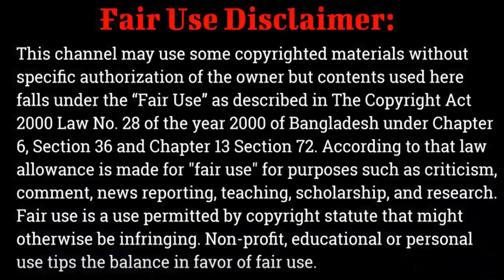নিচ থেকে বিল্ডিং বেয়ে উপরে উঠে মেয়েটিকে উদ্ধারকারী ভাই তোমাকে সালাম || বনানীতে ১৯ তলা এফ আর টাওয়ার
Title: ভিডিও দেখুন, নিচ থেকে বিল্ডিং বেয়ে উপরে উঠে মেয়েটিকে উদ্ধারকারী ভাই তোমেকে সালাম || বনানীতে ১৯ তলা এফ আর টাওয়ার
এক নজরে বনানী আগুন
• দুপুর ১টার দিকে বনানীর ২২ তলা এফআর টাওয়ার ভবনে আগুন লাগে
• বিকাল ৫টার দিকে আগুন কিছুটা নিয়ন্ত্রণে আনা হয়
• আগুনের কারণ সম্পর্কে কিছু জানাতে পারেনি সংশ্লিষ্ট কর্তৃপক্ষ
• আগুনের সময় ভবনটির ছাদে আটকা পড়েছিলেন অনেক মানুষ
• ছাদ থেকে রশি ও তার বেয়ে নামতে গিয়ে বেশি কিছু হতাহতের ঘটনা ঘটেছে
• উদ্ধারকাজে হেলিকপ্টার ব্যবহার করা হয়েছে
• উদ্ধারকাজে ফায়ার সার্ভিস, দমকল বাহিনী, সেনাবাহিনী, নৌ বাহিনী ও বিমান বাহিনীর সদস্যরা অংশ নেন
• জনসাধারণও উদ্ধারকাজে এগিয়ে এসেছিলেন
• ভবনের মধ্য থেকে ১৩ জনের মৃতদেহ পাওয়া গিয়েছে, আর বিভিন্ন হাসপাতালে আরো ছয়জন নিহত হওয়ার খবর এসেছে
• বৃহস্পতিবার রাত ৯টা পর্যন্ত ভবনের মধ্যে অভিযান অব্যাহত রেখেছেন উদ্ধারকর্মীরা

২২ তলা এই বাণিজ্যিক ভবনে বৃহস্পতিবার দুপুর ১টার দিকে আগুন লাগে। তখন ভবনের বিভিন্ন অফিসে অসংখ্য কর্মী ছিল।
সপ্তম ও অষ্টম তলায় আগুন লাগার পর যখন ধোঁয়া ছড়িয়ে পড়ছিল উপরে, তখন প্রাণ বাঁচাতে উপরের বিভিন্ন তলা থেকে বেশ কয়েকজনকে লাফিয়ে পড়তে দেখা যায়, কেউ কেউ তার বেয়ে নামতে গিয়েও পড়ে যান।
এই অগ্নিকাণ্ডে বিকাল পর্যন্ত সাতজনের মৃত্যুর খবর নিশ্চিত হওয়া গেছে, যাদের পাঁচজনই লাফিয়ে পড়ে আঘাত পেয়ে মারা যান। এদের মধ্যে শ্রীলঙ্কার এক নাগরিকও রয়েছেন।
ইউনাইটেড হাসপাতালে যে তিনজনের লাশ গেছে, তারাও নিহত হন লাফিয়ে পড়ে।
আগুন লাগার পর ভবনের উপরের তলাগুলোতে আটকা পড়েন অনেকে, কাচ ভেঙে অগ্নিনির্বাপক বাহিনীর কাছে প্রাণ বাঁচানোর আকুতি জানাতে দেখা গেছে তাদের। এদের অনেককে অগ্নিনির্বাপক বাহিনীর কর্মীরা মই দিয়ে উদ্ধার করেন।
এই অগ্নিকাণ্ডে অর্ধ শতের মতো আহত হয়ে হাসপাতালে গেছেন। অগ্নিকাণ্ডের কারণ এখনও জানা যায়নি।
সেখানে ফায়ার সার্ভিসের ১৭টি ইউনিট কাজ করছে, কিন্তু আগুন শেষ খবর পর্যন্ত নিয়ন্ত্রণে আনা যায়নি। দশতলা থেকে আগুনের সূত্রপাত বলে বিবিসি বাংলাকে জানিয়েছেন ঢাকা বিভাগ ফায়ার সার্ভিসের জোন-২ এর দায়িত্বরত কর্মকর্তা।
এর আগে ফায়ার সার্ভিসের নিয়ন্ত্রণ কক্ষ থেকে জানানো হয়, বনানী ১৭ নম্বর সড়কের এফ আর টাওয়ারে ১৯ তলা ভবনের ৭/৮ তলায় আগুন লাগে।
ঘটনাস্থল থেকে বিবিসি বাংলার সংবাদদাতা জানিয়েছেন, বনানীর এফ আর টাওয়ারে বৃহস্পতিবার দুপুর একটার দিকে আগুন লাগে। ভবনের ভেতরে লোকজন আটকা পড়েছেন।
আগুন থেকে বাঁচতে রশি বেয়ে নামার চেষ্টা
বিবিসির সংবাদদাতা তাফসির বাবু বলছেন, আগুন থেকে বাঁচতে ভবনের জানালা দিয়ে অনেকে নামার চেষ্টা করছেন।
রশি বেয়ে নামতে গিয়ে দুজন পড়ে গেছেন বলে ঘটনাস্থল থেকৈ জানান তিনি।
এখনো অনেক মানুষ ভেতরে আটকরা পড়ে থাকতে পারে বলে প্রত্যক্ষদর্শীরা জানাচ্ছেন।

বিকালে তিনি সাংবাদিকদের বলেন, “ফায়ার সার্ভিসের পক্ষ থেকে তিন সদস্যের একটি কমিটি করা হয়েছে। প্রতিবেদন পাওয়ার আগে আমরা আগুনের উৎস বা ক্ষয়ক্ষতির সুনির্দিষ্ট তথ্য বলতে পারব না।”
অগ্নিকাণ্ডে সবচেয়ে বেশিক্ষতিগ্রস্ত হয়েছে সপ্তম থেকে দশম তলা। ওই চারটি ফ্লোরে বিভিন্ন অফিসে সোফাসহ আসবাবপত্র থাকায় প্রচুর ধোঁয়া সৃষ্টি হয়। তাতে আগুন নেভাতে বেগ পেতে হয়েছে বলে জানান দেবাশিষ বর্ধন।
তিনি বলেন, ওই ভবনের অগ্নি নিরাপত্তা ব্যবস্থায় কোনো ত্রুটি ছিল কি না- তা তদন্ত শেষ হলে বলা যাবে।
মো. গিয়াস উদ্দিন নামের একজন প্রত্যক্ষদর্শী জানান, ওই ভবনের সপ্তম তলা থেকে আগুনের সূত্রপাত হওয়ার পর তা উপরের দিকে ছড়াতে থাকে। আতঙ্কে বিভিন্ন ফ্লোরে শুরু হয়ে যায় হুড়োহুড়ি, তাতে বেশ কয়েকজন আহতও হন।